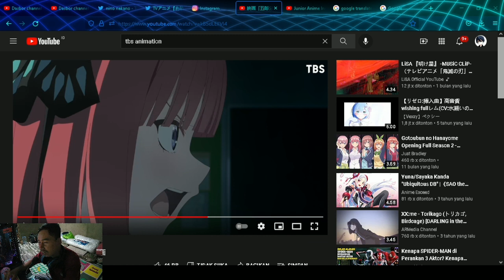akhirnya Nino menang .. - Go Toubun no Hanayome Movie 2022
Bahas Tanggal rilis Movie Gotoubun no Hanayome..
sikap Nino kepada Yotsuba setelah menikah ..

Kabar terbaru Gotoubun no Hanayome Season 3..

Special Event Gotoubun no Hanayome..

Akhirnya Season 3 Go Toubun no Hanayome diumumkan..

GoToubun no Hanayome Season 2 episode 12 Indonesia

Review Episode ke 12 Go Toubun no Hanayome Season 2..

Gotoubun no Hanayome Season 2 Episode 12 Sub Indo Sisters Wars Bagian Kedua.

GO TOUBUN NO HANAYOME S2
GO TOUBUN NO HANAYOME S3